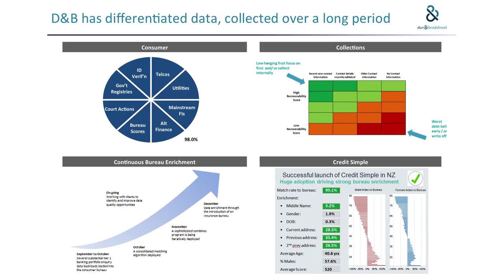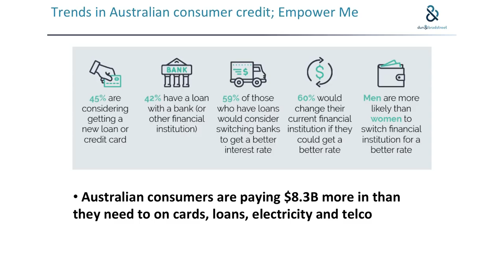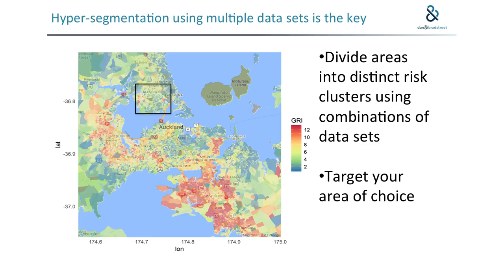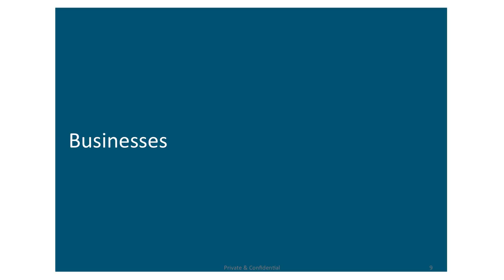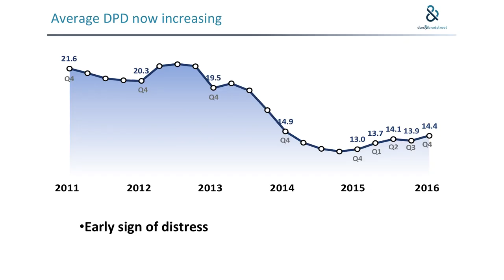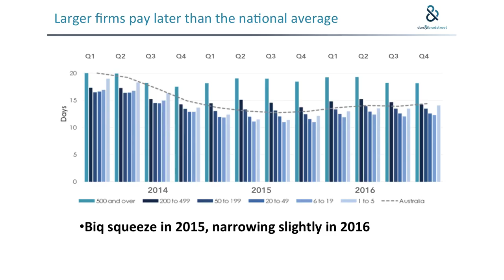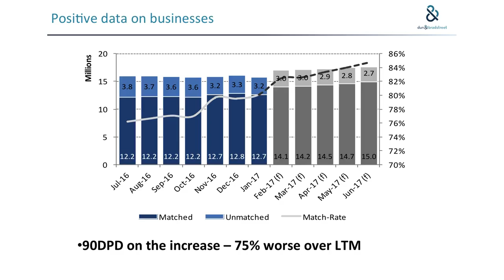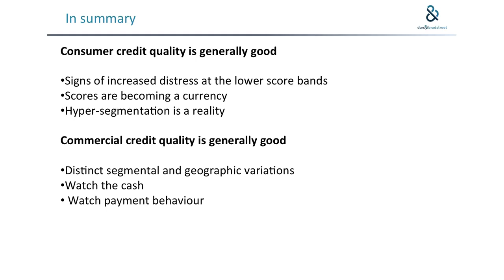Trends in Australian credit quality -Simon Bligh (Dun & Bradstreet)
Simon’s presentation focussed on credit trends and for him, Australia was not in a good place.
“What are we seeing in collections frankly its not good: the volume of customers is increasing quite significantly. But the line that is more concerning to me here is the average value, you’ll see that that is on a distinct upward trend.”
The rate of change is at an historical high and we’re seeing sharp deterioration in the ability to pay from the bottom three deciles of the population. “Its an early signal of distress.”
The change on the SME side was not promising either as days past due was increasing.
The default trends were also geographically concentrated in the south-eastern states and territories of Australia (VIC, NSW, SA, ACT).